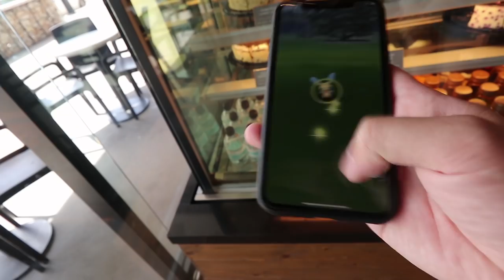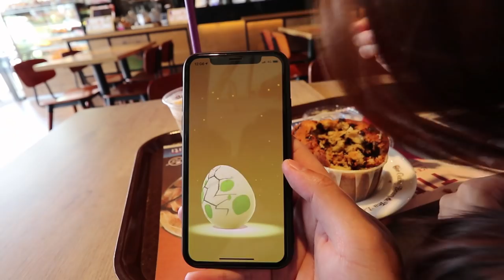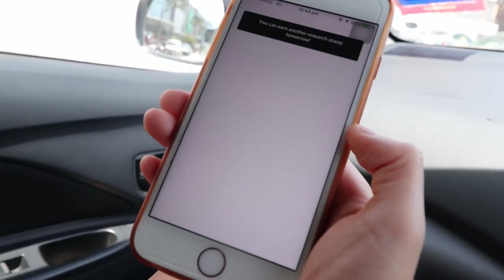SHINY FEEBAS DAY!! WAS IT A GREAT EVENT FOR EVERYONE??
Well feebas day is here and its not our usual community day, instead its through pokestop quest and it has definitely turned alot of heads.